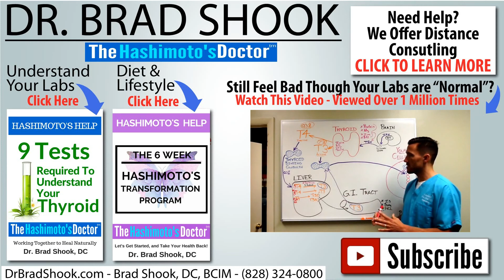Hashimoto's, Vit D and Genetics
Hashimoto's Thyroiditis and the Vitamin D Connection.

You can get great information through these resources:

Do You Know The 9 Tests Required to Understand Your Thyroid?

We work with people in the US and around the world via phone, Skype and Facetime…Do You Need Dr. Shook’s Help?